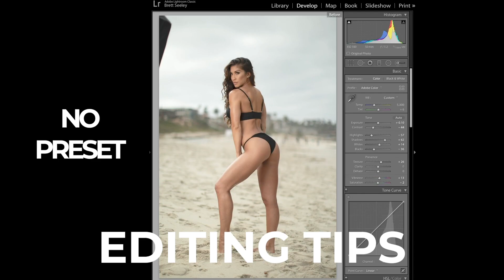Boudoir Photo Shoot BTS | Behind The Scenes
If you learned something new and want to help keep this channel running- please check out the upcoming membership options- and/or- please consider 'buying me a coffee'

GEAR:

* Camera Bag
* Camera Body
* Backup Body
* Vlogging Body
* Travel Drone
* Fav Lens
* Fav Lens 2
* Fav Lens 3
* Vlogging Mic
* Wireless Mic
* Audio Recorder
* Podcast Mic
* Travel External
* Lighting -- Adorama Flashpoint 300/600 pros and 200 pros